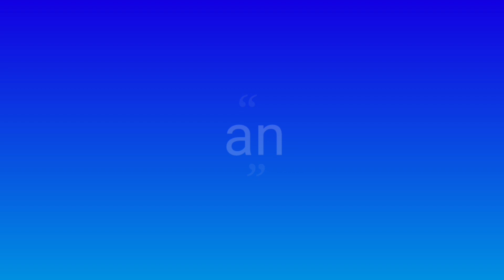Sri Krishna janmashtami special muggulu/Gokulashtami latest rangoli/krishna jayanti kolam rangoli/kr